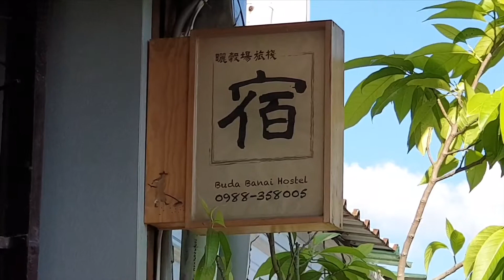《台東•宿》台東池上住宿|池上市區民宿|池上便宜住宿～曬榖場旅棧（20190620）